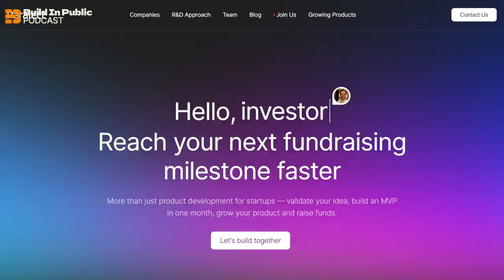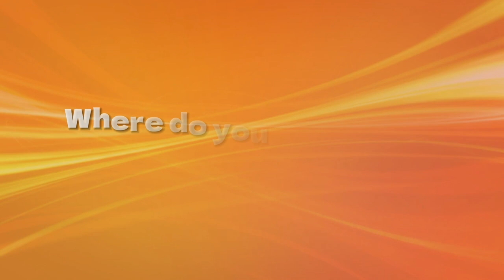Million Dollar Exits Ep.10 with John Rush: On Bootstrapping, Acquisitions, and Market Trends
This episode features John Rush, founder of Mars X - a dev tool making $1.5m ARR with over 20,000 developers in the ecosystem.

John has been a software expert and entrepreneur for over 15 years and has made multiple acquisitions including Unicorn Platform.

In this interview, John and KP explore a range of topics, sharing their valuable perspectives on:
● Intro (00:00)
● The blossoming tech/indie hacking scene in Istanbul (2:53)
● Indie hacking trends from 2008 to 2023 (04:51)
● Mars X and its goal to accelerate software development (09:51)
● The acquisition of Unicorn Platform (17:39)
● A culture of identity and creative freedom (23:41)
● Collaboration for shared resources and distribution (26:22)
● Stories behind John Rush’s previous acquisitions (27:44)
● Current acquisition market activities (34:01)
● How John Rush started his AI journey (40:36)
● Latest applications of AI and its potential (49:34)
● The current biggest opportunity in AI (53:21)

Build In Public Podcast is an interview show where KP chats with ambitious startup founders, CEOs, and top Internet creators to unpack their stories, insights, and lessons.